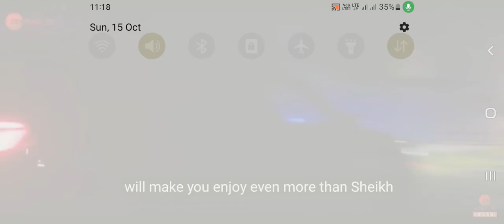kalaastar official video